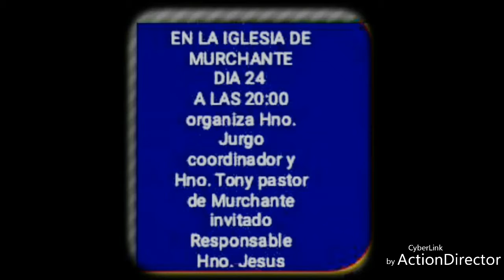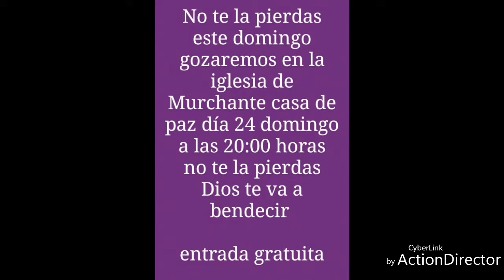Primera reencuentra en la iglesia de Murchante (primera parte)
Organizan pastor Tony y coordinador justo invitando a hermanos responsable Jesús de Burgos